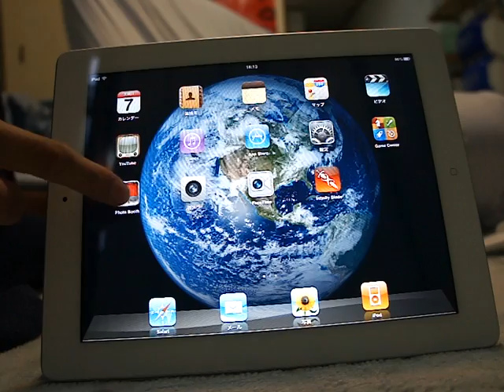iPad2のPhotoBooth連写試してみた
書籍の電子化や、Apple製品の役立つ情報を紹介。